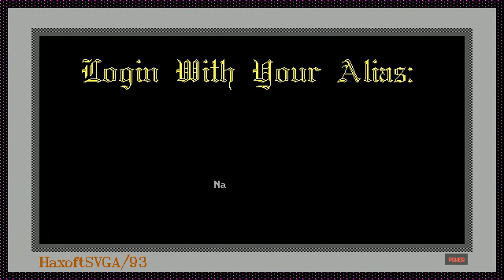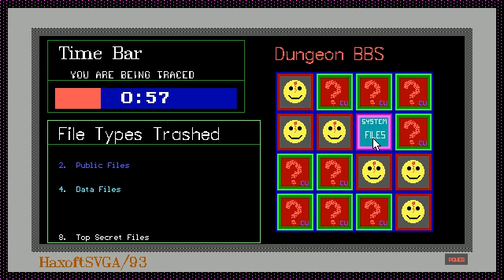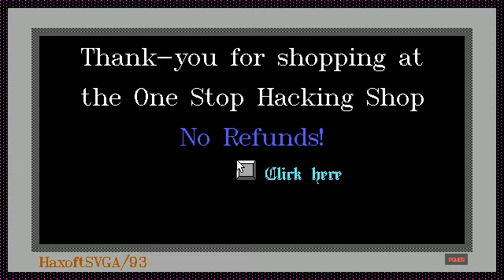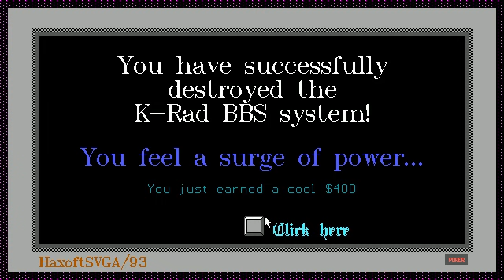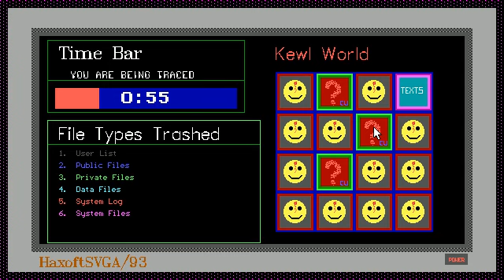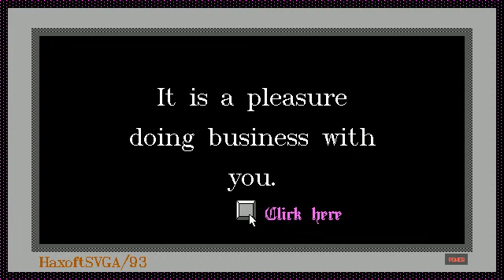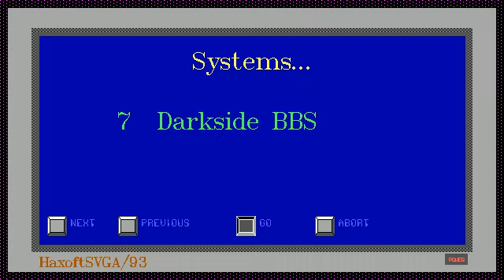Haxoft - Computer Underground - 1993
For those who wants to remind this underground Cyberpunk/Hacking simulation game that was Computer Underground developed and published by Haxoft in 1993.

Pour ceux qui veulent se remémorer ce jeu underground de simulation de hack/Cyberpunk qu'était Computer Underground dévelopé et distribué par Haxoft en 1993.